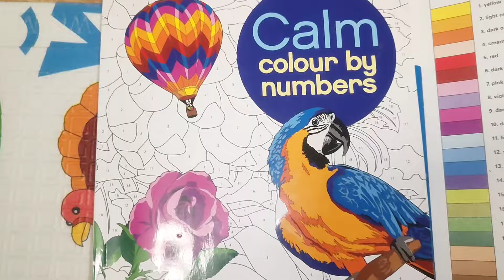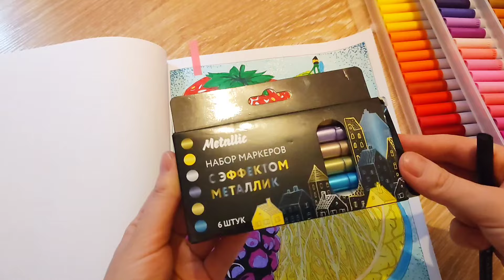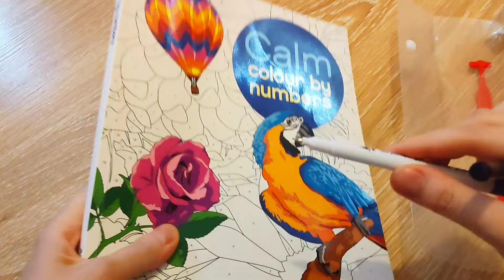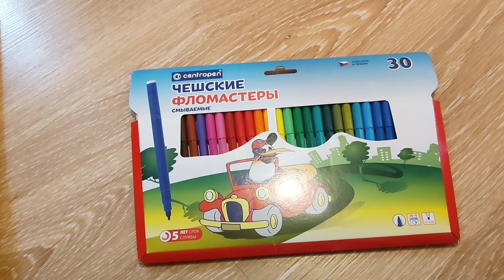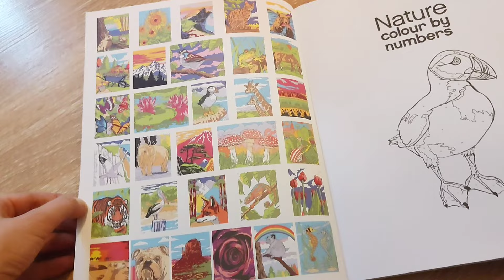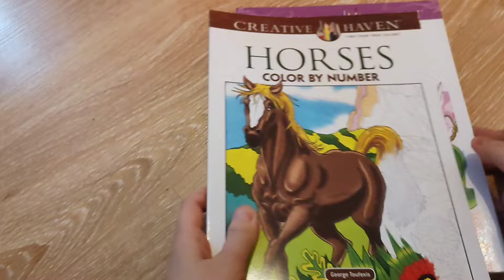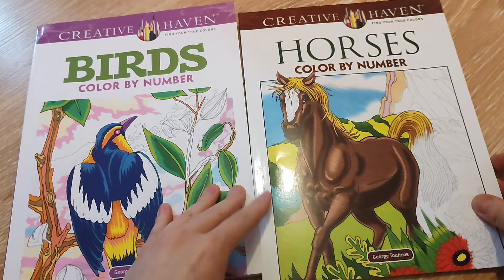Хобби влог. Что раскрашиваю/творческие новинки/ раскраски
Акварельные маркеры набор для рисования и скетчинга 120 шт Markers Маркет